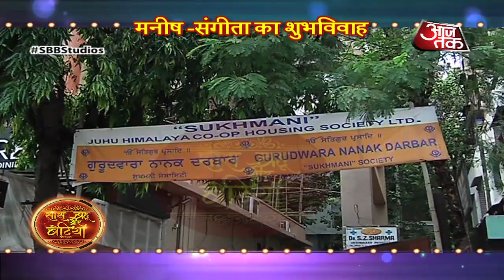Manish Raisinghan & Sangeita Chauhaan's FAIRY TALE WEDDING!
Checkout the fairy tale wedding of Manish Raisinghan & Sangeita Chauhaan during lockdown in this video..